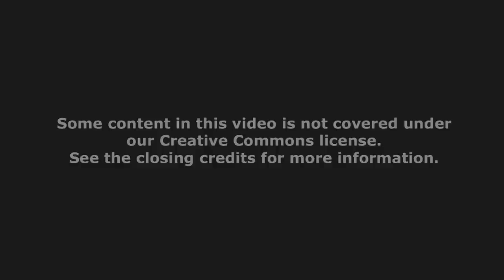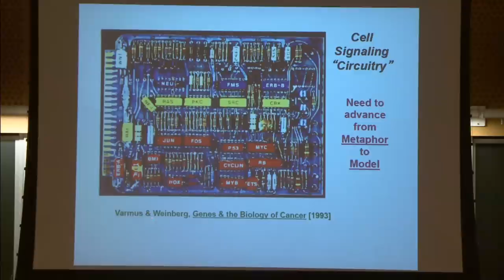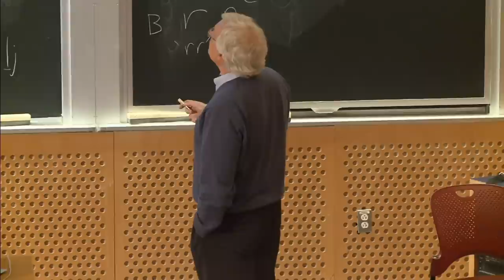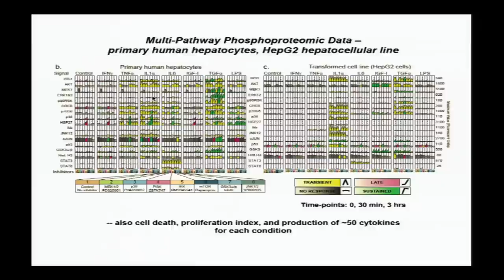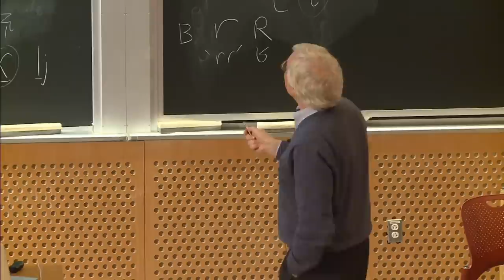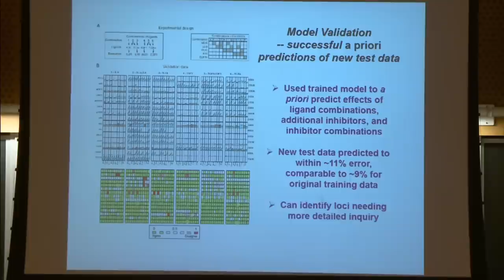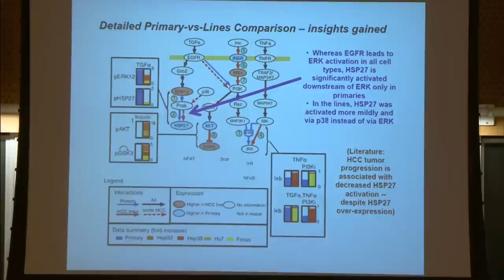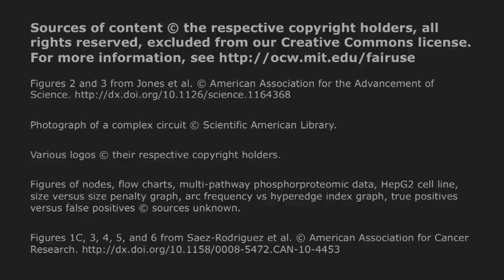17. Logic Modeling of Cell Signaling Networks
MIT 7.91J Foundations of Computational and Systems Biology, Spring 2014
Instructor: Doug Lauffenburger

Prof. Doug Lauffenburger delivers a guest lecture on the topic of logic modeling of cell signaling networks. He begins by giving a conceptual background of the subject, and then discusses an example involving hepatocyes (liver cells).